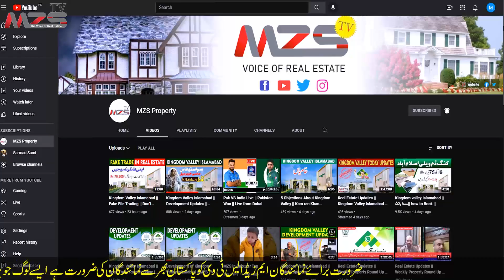Where to by Plot in 2022 || How to invest in Pakistan || Make Money || Kamran Khan|| MZS tv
Our Video Policies
All Of These Videos Were Uploaded By Agreements Of MZS Family and no one can use our videos
This Is An Official Channel Of MZS Marketing Of Real Estate.
If We See Our Videos Are Presents On An Other Channel.